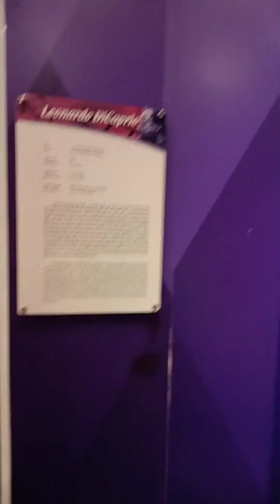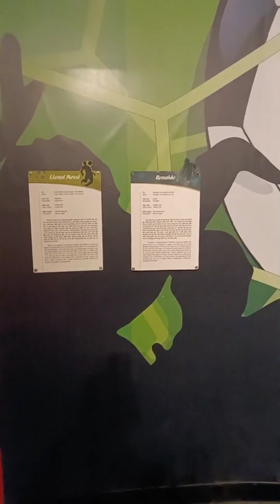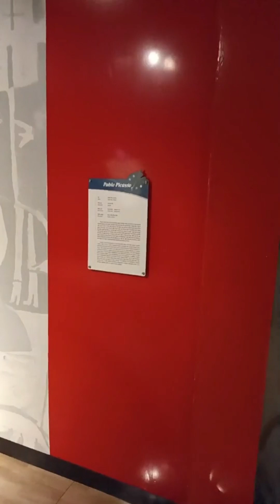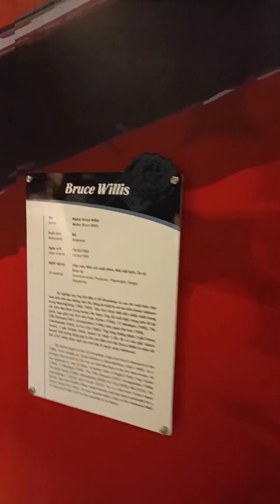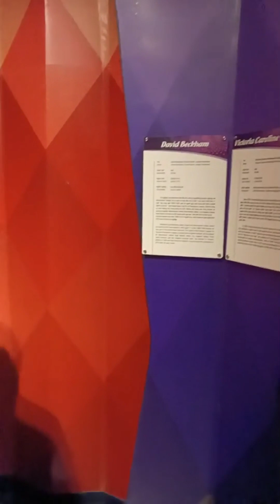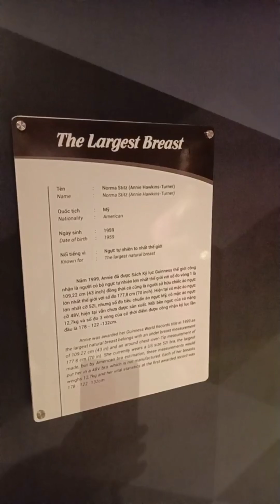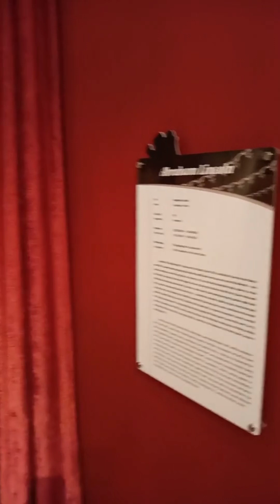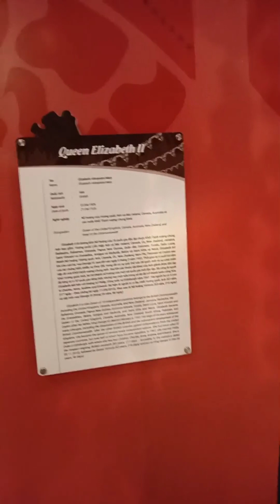Wax Museum Sunworld Halong in Vietnam